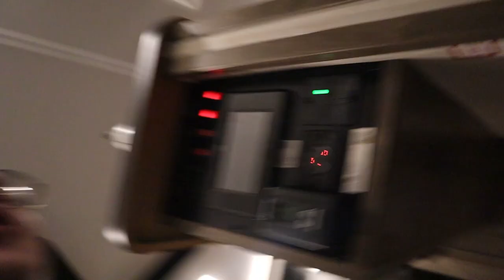Surprising My Wife With a Trip...TO SEE MY EX!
Ryan makes music! Go stream it -

SUPPORT US WHEN PURCHASING J80 Fit BY USING CODE: RANI

Todays Video - Surprising My Wife With a Trip...TO SEE MY EX!